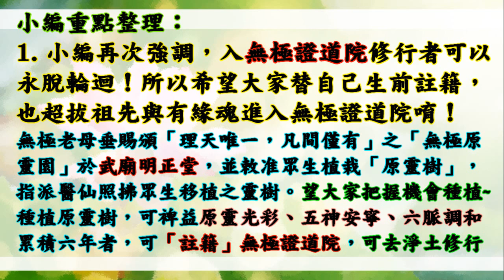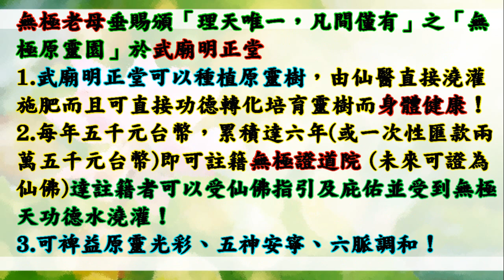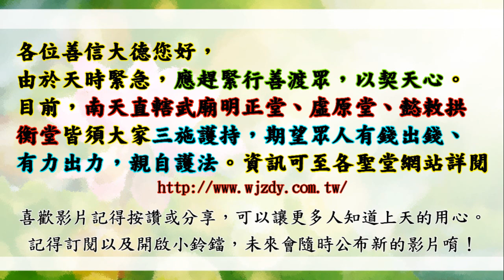國語有聲善書【天闕封神】中壇元帥著 第九章 普度府振文院 (儒家子路夫子乃院長！想要成為大羅金仙或菩薩佛祖請一定要替自己生前註籍「明正堂與拱衡堂」之靈修院唷！)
凡塵唯一原靈園
求道的好處 (真實不虛)：
1. 求道後，仍記得三寶、且功過相抵後為功大於過者，可回天接受證果考驗，通過後可入天佛院(彌勒佛國)或諸佛淨土！(很多人目前仍過大於功！)
2. 求道後，上天會派一位護法神隨身，但若退失道心，護法則離開。清口後則又多派一位。
3. 求道後，去佛堂班會聽道理，在地府或地獄受苦祖先可到現場接受法雨滋潤。誠心修道，祖先可脫離受苦，至地藏古佛處修行。
4. 清口後，減緩殺業討報，誠心可獲得無量福報，但以消自身六萬年來業障為主，了業回天！
5. 修道後有許多考驗，通過考驗可抵消業障討報，又可晉升自身道果，一舉兩得！
6. 太多好處，

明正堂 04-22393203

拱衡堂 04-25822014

👍往生彌勒淨土是成佛的保證！有些重點跟大家澄清：
1.可以帶業障往生 (比阿彌陀佛淨土更容易往生)
2.可以在淨土修到等覺、妙覺菩薩果！
3.再隨　慈尊下閻浮提，龍華三會共成無上正
覺之佛果！

👍如何往生彌勒淨土？ 小編整理最有效之法：
1. 親自至懿敕拱衡堂申請註籍往生彌勒淨土 (免費)，因為表文要呈給上天，需要親自到！然後開始早晚念誦彌勒尊佛的佛號與行六事(原因是要增加您的福 資糧，也就是提升果位)，行六事後面會解說！
2. 如果您是一貫天道的道親，更容易求生彌勒淨土，因為彌勒佛是祖師爺，但是記得做完任何功德完一定要迴向往生彌勒淨土唷！非常重要，如果忘記迴向，往生會失去動力！不用擔心念迴向文會導致無法消業障，因為迴向文包含消除業障！很殊勝！

👍會墮入血污池之原因：
1.曾在瓦斯爐上晾衣服(含經血衣物)，或在河川洗含經血衣物。
2.曾在野外、山水、神佛面前行汙穢、行淫之事情！
3.曾經未婚墮過胎、或已婚卻故意墮胎、或溺嬰虐嬰者。
4.行醫幫(協助)人墮胎、自己教唆人墮胎！

👍如何悔過與避免墮入血污池：
1.誠心懺悔，然後去聖堂(拱衡堂)做專案呈疏，助印善書。詳細請自行去問拱衡堂，用懺悔心與功德來化解。
2.最好幫墮胎的嬰靈超拔到拱衡堂昊天紫綬靈修院，化解怨緣又可結善緣，讓他們可以修行變仙佛！最好自己也生前註籍靈修院，避免去地獄受苦！超拔一位均為6千台幣整！

1.修行 (如果有緣份，能求道清口，非常有福氣！)
2.不吃肉(救地球與眾生)
3.行善 (行功立德，找回流失的道親！用愛心關懷！)
4.孝順友愛
5.懺悔與禱告
6.切勿做殺、偷、淫、損人、造口業…等十惡！